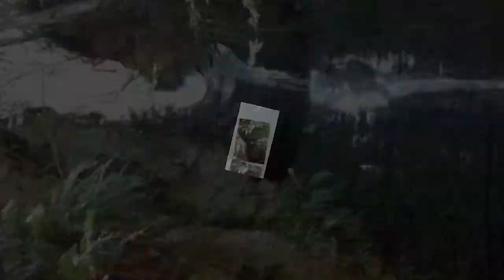Cerro do Ouro,São Gabriel,RS,Brasil,Borin Pesquisador Descobrindo o Turismo S.Gabriel.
Cerro do Ouro,São Gabriel,RS,Brasil,Borin Pesquisador Descobrindo o Turismo S.Gabriel.  Borin Produções.